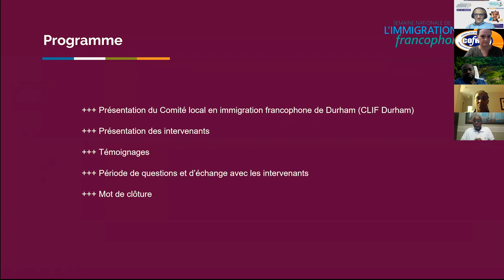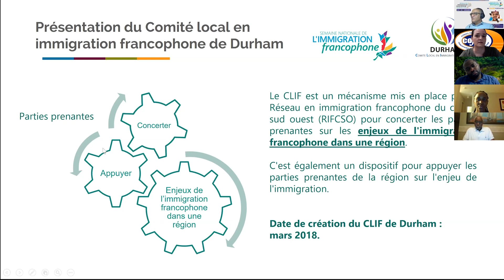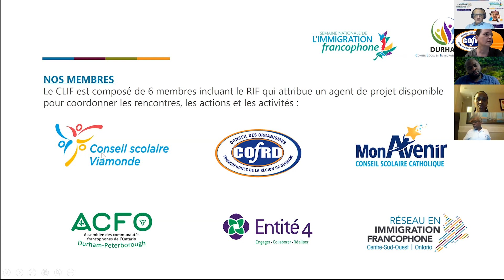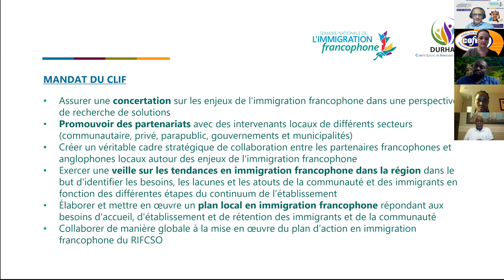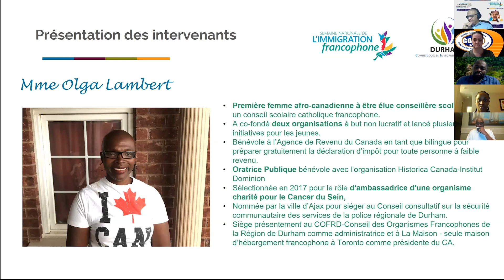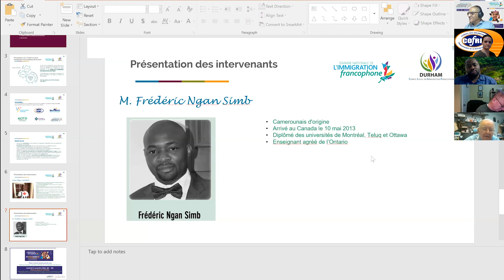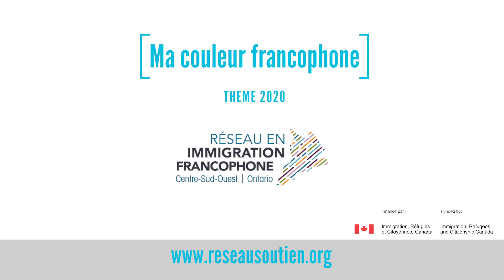CLIF DURHAM - SIF2020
Partage d'expérience des immigrants de la région de Durham